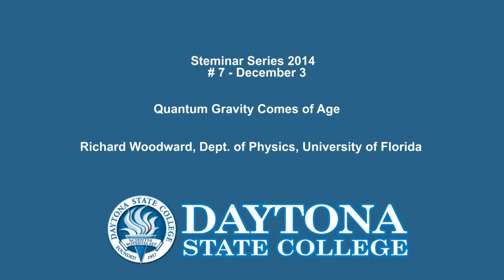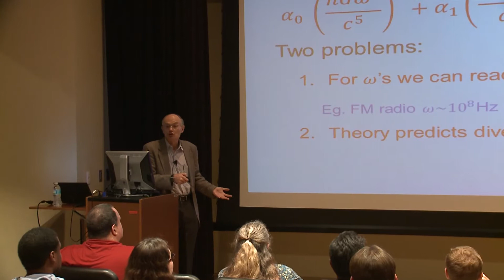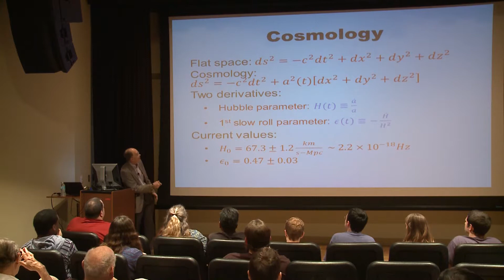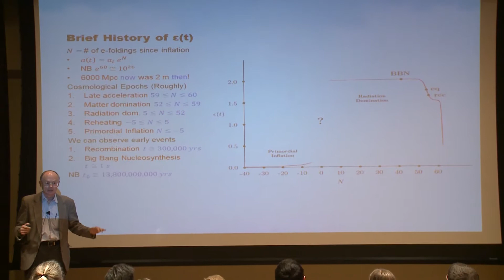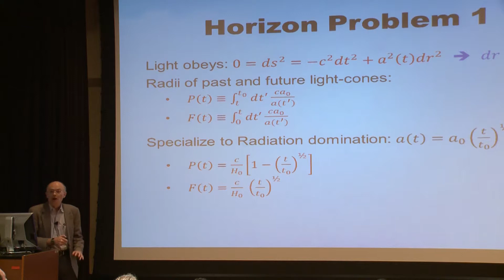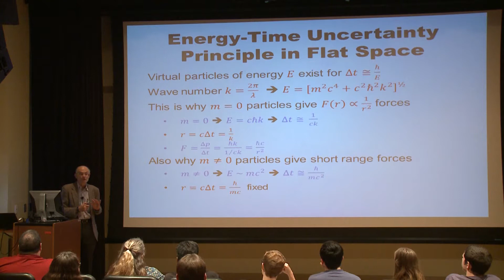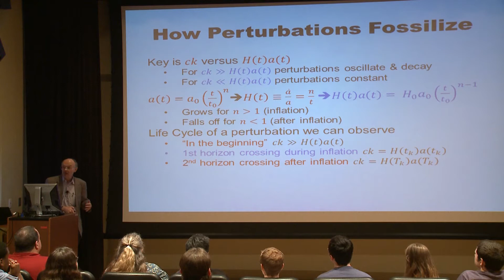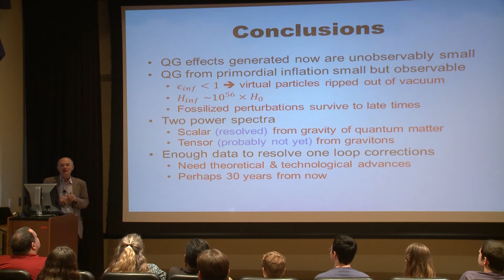Steminar # 7 12-3-14 Quantum Gravity Comes of Age.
Steminar #7 December 3, 2014, Quantum Gravity Comes of Age. Richard Woodward, Dept. of Physics, University of Florida. Presented by Daytona State College